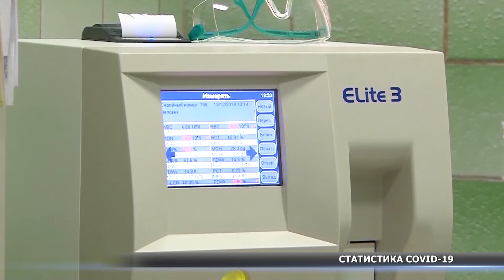За добу від COVID-19 одужали 290 жителів Сумщини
За минулу добу на Сумщині позитивний результат тесту на коронавірус отримав 51 житель області, з них половина - у Сумах. Зафіксували один летальний випадок на Краснопільщині. Кількість людей, що одужали, вкотре перевищує нові випадки інфікування. Так, за останню добу подолали коронавірус 290 мешканців області.